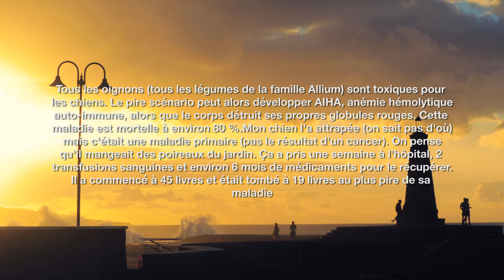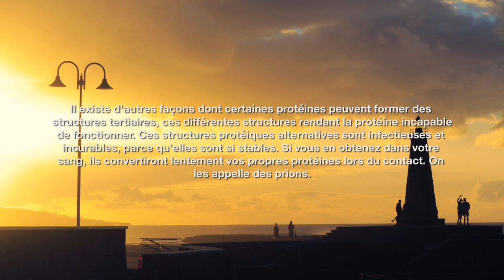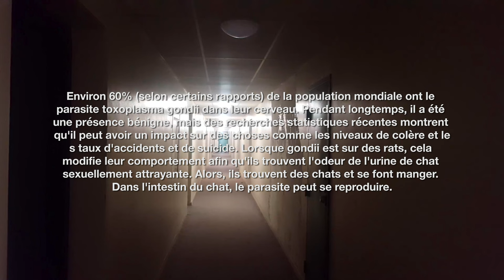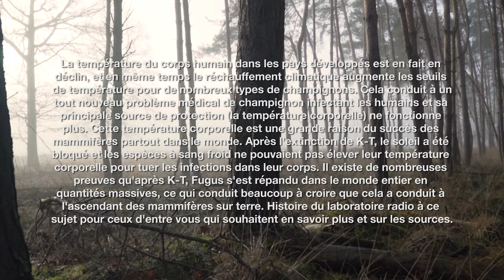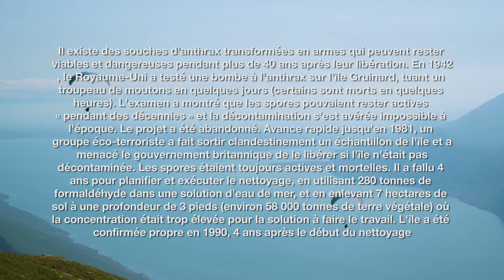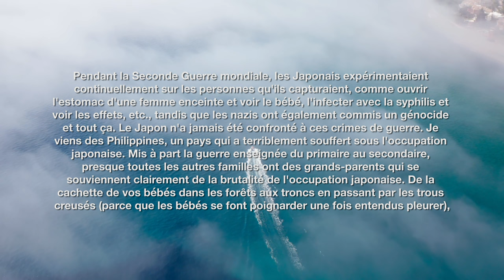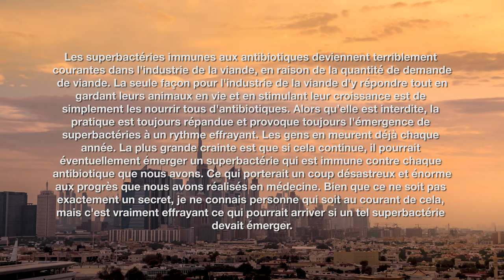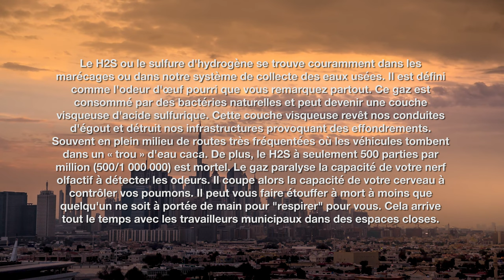👨🏾‍🔬 L'univers est plus profond que vous pensez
Connaissiez-vous d'autres faits scientifiques? Écrivez-les dans les commentaires!